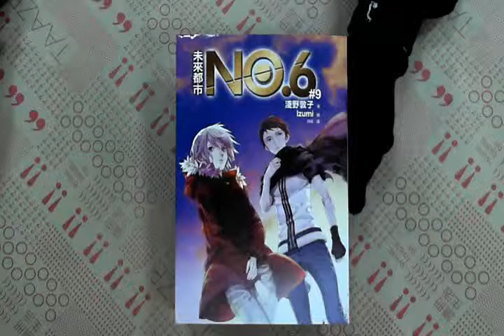TAAZE｜未來都市NO.6（9）（完結篇） 二手書書況 9789573328612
TAAZE｜讀冊生活網路書店「未來都市NO.6（9）（完結篇）」，找二手書請至